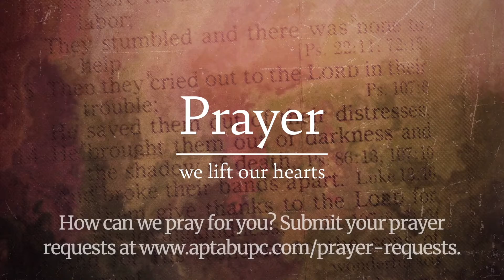You Belong Here